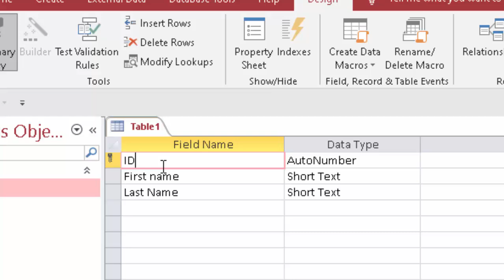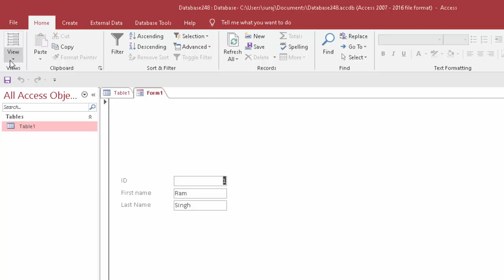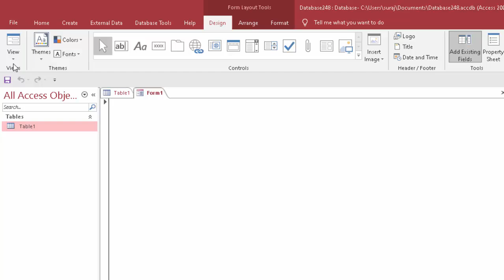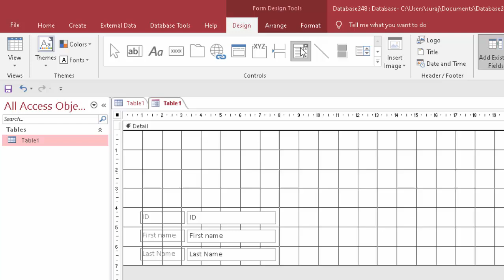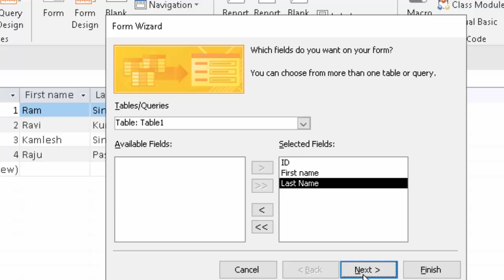Combo box in Microsoft Access in Hindi and english